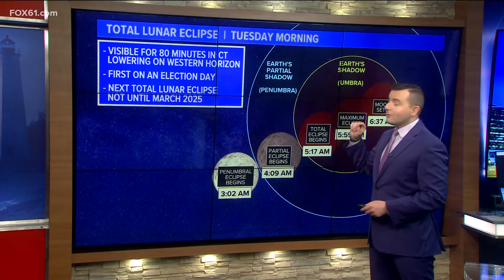Lunar Eclipse visible to Connecticut Tuesday morning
6 a.m. or earlier is when the Lunar Eclipse will be visible.